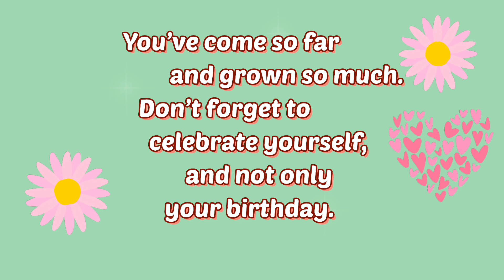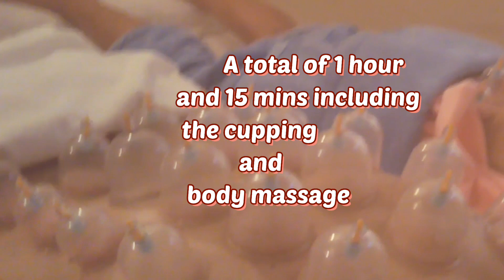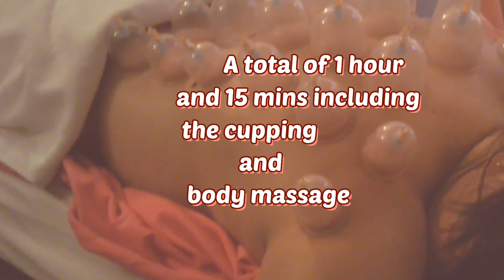Spa & Massage @Helpers Cup Zone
It's not selfish to take care first ourselves before anyone else.Once in a while reward yourself with a good massage that helps you to relax and recharge.In Helpers Cup Zone you will find these relaxation that our body needs after those tiring and stressful work we had. Just click the link below to be able to bring you directly to their Facebook page and don't forget to mention my channel ne whenever you book for their service.